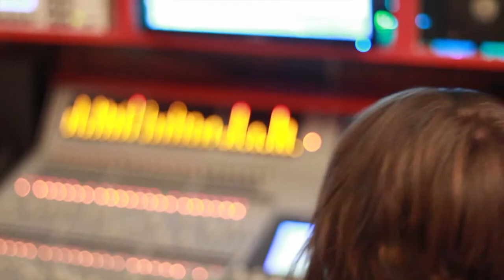Manchester Recording Studio: Arms (Christina Perri) - Amelia Patchett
Music video produced by Singing Experience, Manchester Recording Studio.

Amelia visited our recording studio in Manchester to professionally record her cover of Arms by Chrstina Perri.

Amelia worked with our professional sound engineer to record her song and also work with the engineer while the song was mixed and mastered.

As well as her recording, Amelia also had a CD cover style photo shoot in our photo studio.

Amelia had a videographer work with her during her entire experience to get behind the scenes footage of her time in the studio to be created in to her own music video.

Contact our studio in Manchester to find out about what packages we can offer you!